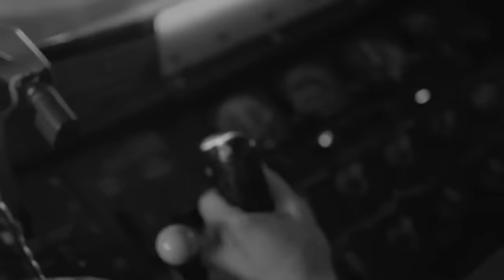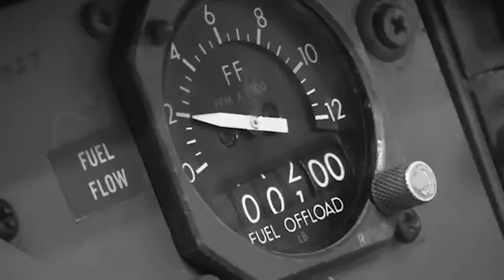jubad ka israel hakhmat ka court bishar ka pyrthei//storyteller lyndon isone